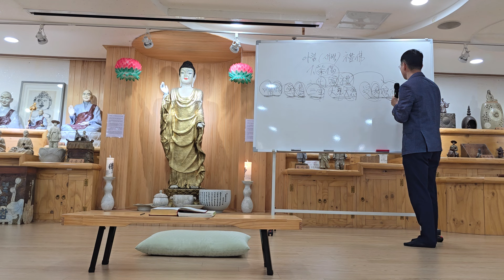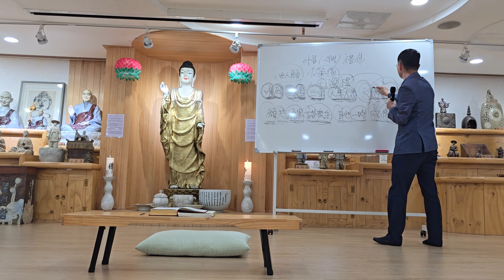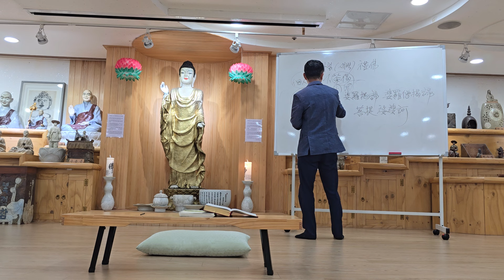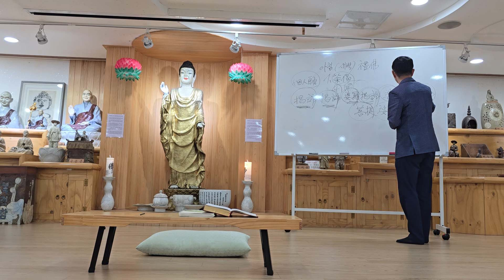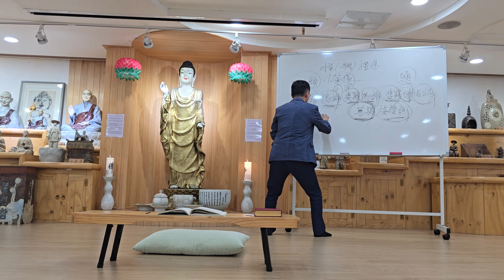[선재청년회] 우학스님의 새로운불교공부 제58강(불교의 우주관 - 11)